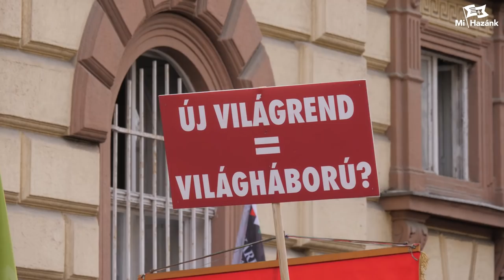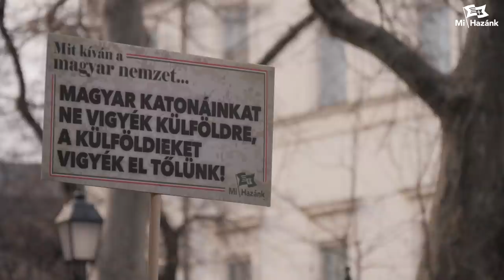Idegen érdekek kiszolgálása helyett válasszuk a Mi Hazánkat!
A március 15-i beszédemben világossá tettem: a Mi Hazánk nem hagyja, hogy a WHO döntsön arról: kötelező lesz-e az oltás Magyarországon! Elég a covid-diktatúrából! Szembeszállunk az új világrenddel, amely el akarja venni a szabadságunkat, az identitásunkat, a családunkat, a nemzetünket. Mind a koronavírus hazugsága esetében, mind az USA és Oroszország közt zajló háborúban, mind az igazság cenzúrázásában ugyanazon az oldalon áll a két nagy tömb: a globalisták érdekét szolgálják ki. Április 3-án mondjunk nemet az új világrendre, válasszuk a Mi Hazánkat!